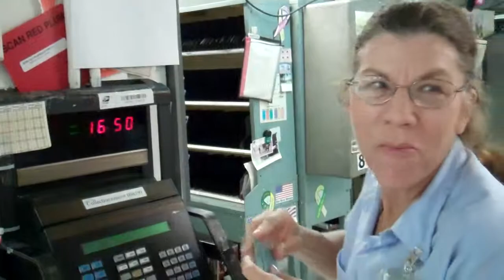Annette's Final Clock-Out. 30 years and never went "Postal".